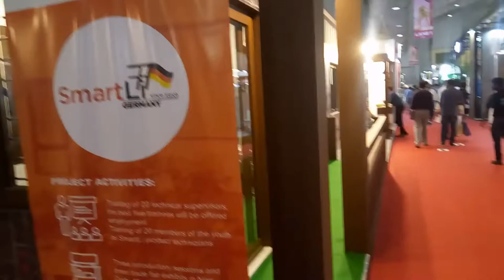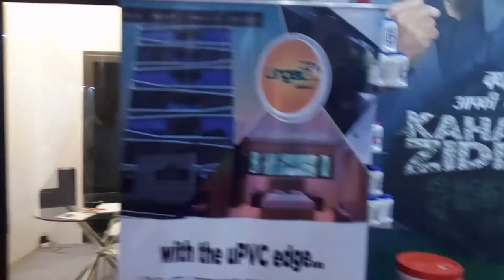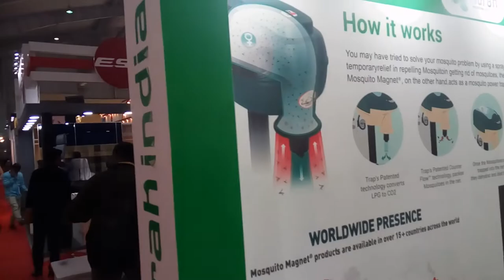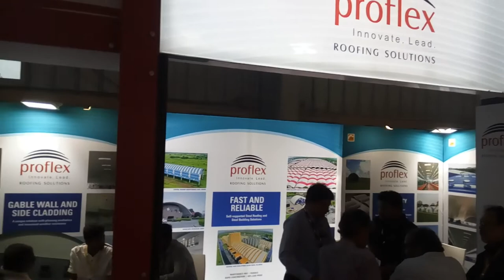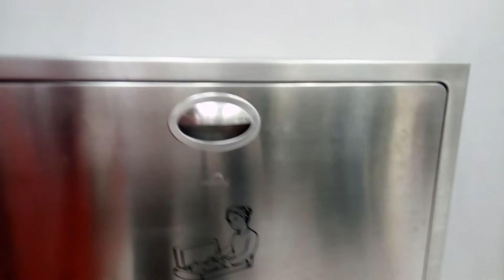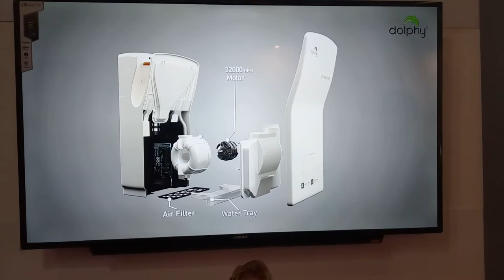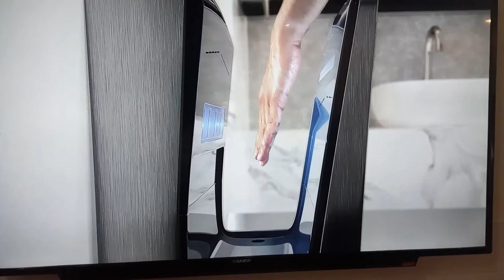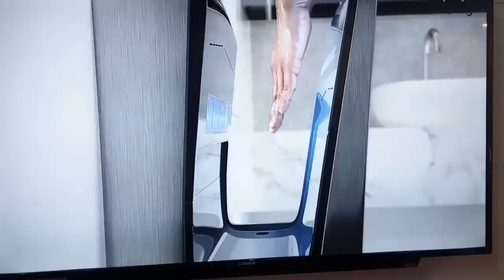ACETECH EXHIBITION 2019 BANGALORE PART-5 | CLAY TILES| STEEL DOORS | HAND DRYERS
ACETECH EXHIBITION 2019 BANGALORE PART-5  CLAY TILES, STEEL DOORS, HAND DRYERS, WASHROOM ACCESSORIES, TERRACOTTA TILES, SOAP DISPENSERS,